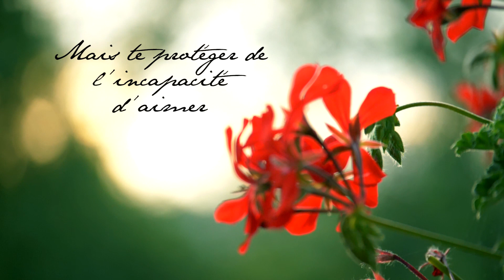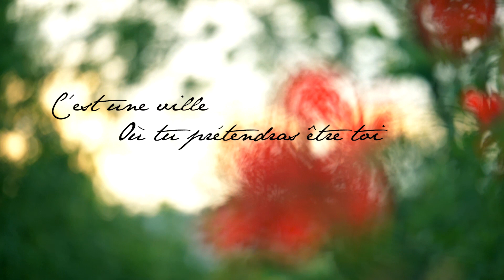Poetry-motion #5 "Cette ville"